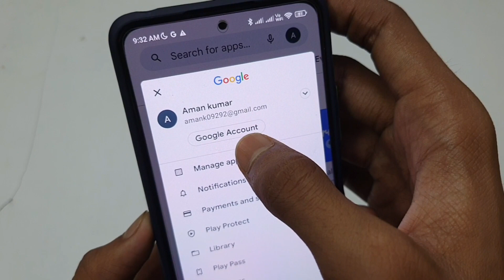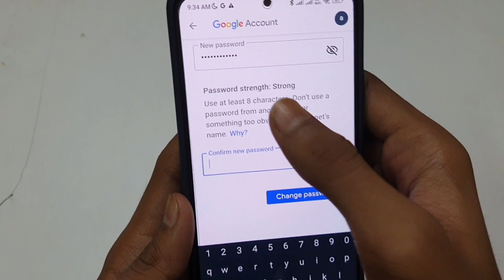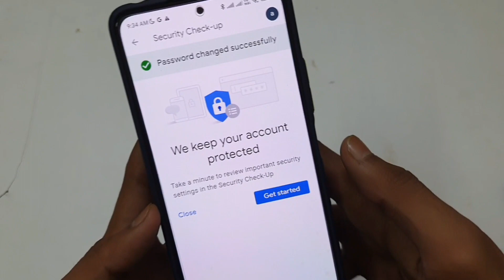Gmail Password Change Kaise Kare 2022 | How to Change Gmail Password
Gmail password change kaise kare | gmail password change kaise kare 2022 | how to change gmail password

Gmail password kaise change karenge
Gmail password change karne ka tarika
Gmail password forgot 2022
Gmail password bhul gaye kaise change kare
Gmail password change kaise kare new